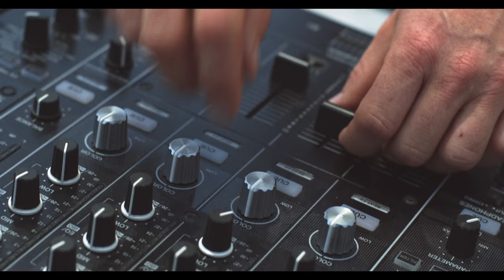The True Religion Music - Que Bonita (OFFICIAL VIDEO)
The True Religion Music presents Qué Bonita, the official videoclip of the song
In collaboration with Juan Carmona Jr. and the voice of Amy Gill
Song written by Carlos Pérez-Carracedo López, Amy Gill & Howard Hayward

Our videoclip Qué Bonita is a project that comes from the need to break with the darkness we’ve lived through, a project that embraces the yearning for freedom that we’ve missed so much; the desire for summer, to go outside, to breathe and above all to dance, to make everything go back to the way it was before!

Videoclip crew:

Stars: Mar Zaldivar, Francesca McGill, Juan Carmona Jr.
Also staring: Danny Eagle

Written and directed by Alexandra Iglesias

Produced by Carlos Pérez-Carracedo & THE TRUE RELIGION MUSIC

Line producer: Claudia Clot
Production manager: Marina Zubiaur

Director of photography and camera operator: Marc Tarruell
Art Director: Jo García Garrido
Editor: Didac Quintana

First Assistant Director: Clara Serrano
Script supervisor & 2nd AD: Judit Vilarrasa
Assistant production manager: Magdala San José
Casting: Alexandra Iglesias & Clara Serrano

Focus puller: Jaume Roma
1AC & gaffer: Arturo del Valle
Making off and set photographers: Nacho Heras Castan & Jo García Garrido

Wardrobe and Set Design Assistant: Luis Rodriguez
Assistant Art director: Ivan Alvarado
Make-up artist: Dimitra Lepper
Hair Stylist:Josep Ballester

Colorist: Marc Tarruell
Sound editor: Simón Ordóñez
Graphics and tittle design: Carla Galí